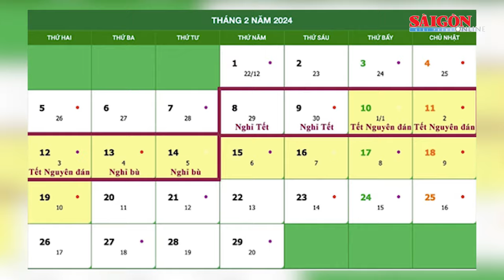Bộ LĐTB-XH trình Thủ tướng phương án nghỉ tết 7 ngày liên tục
Bộ LĐTB-XH đã trình Thủ tướng xem xét các phương án lịch nghỉ Tết Nguyên đán 2024, trong đó ủng hộ phương án nghỉ 2 ngày trước tết, 3 ngày sau tết và 2 ngày nghỉ bù.